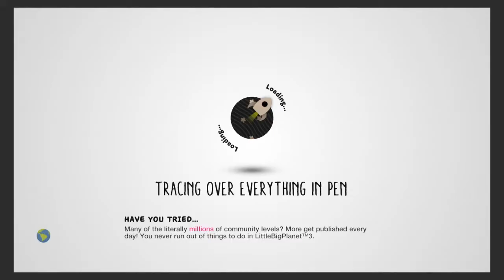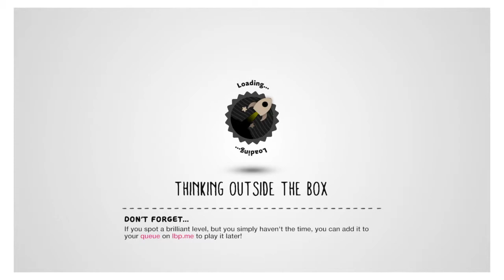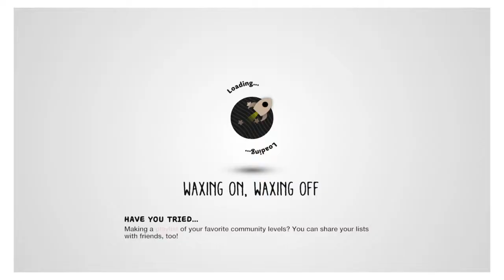What happen to Twister?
Sorry guys i'm busy right now.

LittleBigPlanet™ 3